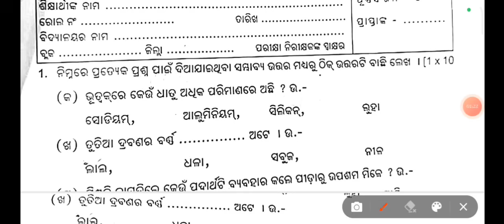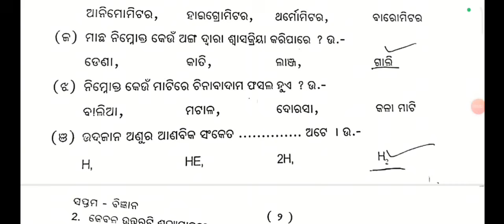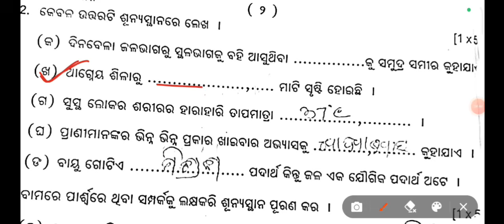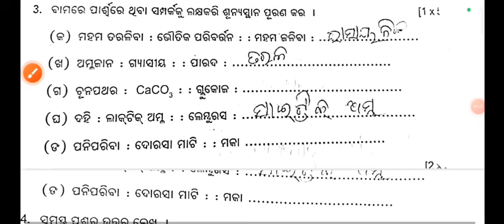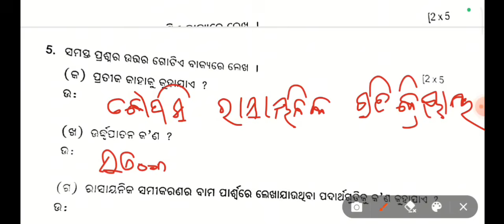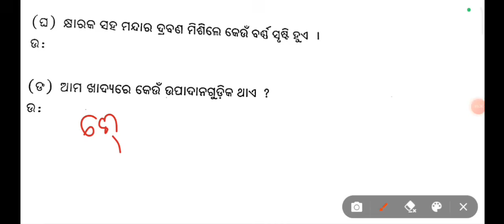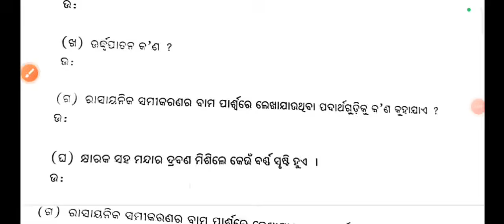Class 7 half Yearly Question Paper - 2024 Edition: SCIENCE || CLASS 7 SA 1 QUESTIONS PAPER 2024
sa1 # class7halfyearlyquestion paper 2024

class 7 half yearly exam 2024 math

class 7 half yearly exam 2024 odia

class 7 half yearly exam 2024 english

class 7 half yearly exam 2024 odia question paper

class 7 half yearly exam 2024 drawing

class 7 hal{ yearly question paper 2024 english

class 7 halí yearly exam

class 7 half yearly science

class 7 halí yearly science paper

dav class 7 half yearly science question paper

class 7 half yearly exam science

dav class 7 half yearly science question paper 2023

class 7 th half yearly exar exam science

class 7 half yearly exam 2024 science

class 7 half yearly exam 2024 science question paper

7th class hal{ yearly exam science question

answer

7th class halí yearly

exam science 2024

class 7th social science half yearly exam paper 2024

7th class half yearly exam 2023 science

7th class half yearly cxam 2024 science

class 7th social scicnce half yearly exam paper 2023

7th science half yearly question paper 2023

7th class half yearly exam science

7th class half yearly exam science question

answer

7th class half yearly exam real question

answer science

class 7th half yearly question paper 2023 Science

half yearly science class 10

half yearly science question paper class 10 2024

half yearly science question paper class 10 2023

half yearly science question paper class 9

half yearly science question paper class 10

half yearly science marathon

half yearly science paper

half yearly science revision

half yearly science question paper

half yearly scicnce syllabus

half yearly science class 8

scicnce half yearly paper class 8

half yearly exam 8th class science

half yearly exam 2023 class 8 science

half yearly cxam 8th class science question

answer

dav class 8 half yearly science question paper

2023 assamese medium

class 8 science half yearly sanple paper

class 8 half yearly exam science question paper

class & science half yearly question paper 2023-24

half yearly science class &

science half yearly paper class

half yearly cxam 2023 class 8 science

halí yearly exam 8th class science question

answer

class 8 science half yearly question paper 2023 assamese medium

class & science half yearly sample paper

class 8 science half yearly question paper 2023-24

&th class half yearly exam science real question

8th class half yearly exam 2023 science real question paper

8th class half yearly exam 2023 science real question paper smart odia

9th class hal{ yearly exam science real question subjective

8th class half yearty exam science real question

9th class half yearly exam science real question

class 6 half yearly cxam science real question

answer

9th class half yearly exam scicnce real question objective

1.
2.
3.
4.
5.
6.
7.
8.
9.
10.
1.
2.
3.
4.
5.
6.
7.
8.
9.
10.
1.
2.
3.
4.
5.
6.
7.
8.
9.
10.